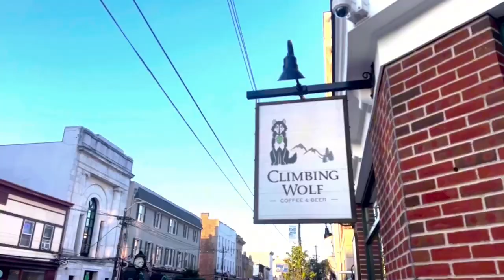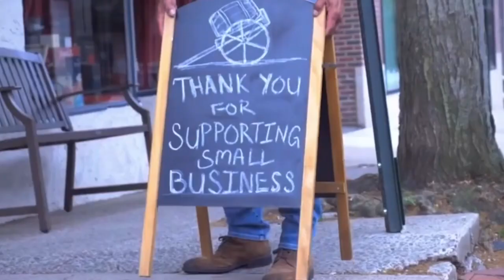June Archer visits Crespo’s Wine & Spirits in Dobbs Ferry, NY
@crespowhiskeys in Dobbs Ferry, NY

The speakeasy vibe is alive and well in Dobbs Ferry. The collection is unmatched in the area. The experience is comfortable with vintage touches throughout and a real neighborhood feel. Jersom’s “old soul,” calm energy and deep knowledge of history blend with a love of jazz to form this true gem in the Westchester.

Special thanks to guest host @junearcher. FORMER NATIONAL RECORDING ARTIST TURNED MUSIC AND TELEVISION EXECUTIVE, HEADS ELEVEN28 ENTERTAINMENT, SERVES AS SENIOR DIRECTOR OF A&R @YOUSICPLAY, AND LEADS THE JUNE ARCHER SCHOOL OF ARTS & THE JUNE ARCHER FOUNDATION. HE'S A MULTIFACETED FIGURE-INSPIRATIONAL TEACHER, MEDIA HOST FEATURED ON @ESPN, @FOX, @NBC, @BET, AND @MSNBC, ENTREPRENEUR, AUTHOR, AND PHILANTHROPIST WITH 20+ YEARS IN THE ENTERTAINMENT INDUSTRY. KNOWN FOR CREATING AND PRODUCING EVENTS LIKE HOT CHOCOLATE SOUL, NEW ENGLAND MUSIC SEMINAR, @ilovemusicfestct, AND THE 100 WOMEN OF COLOR GALA & AWARDS AND THE 100 MEN OF COLOR, JUNE NOW HOSTS THE “WINNER'S CIRCLE" PODCAST ON 50 CENT'S @thisis50 PLATFORM, WHERE HE INTERVIEWS CELEBRITIES LIKE @50cent,